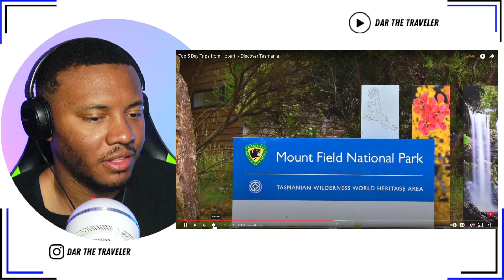AMERICAN REACTS To 5 Day Trips from Hobart | TASMANIA | AUSTRALIA